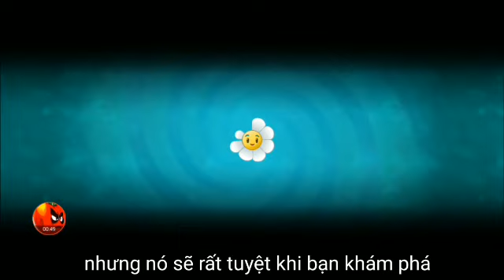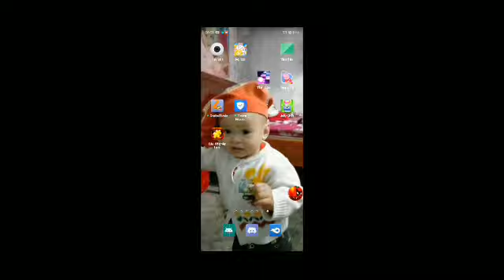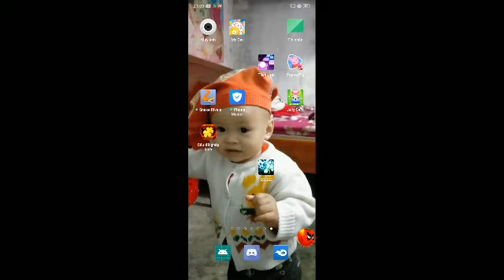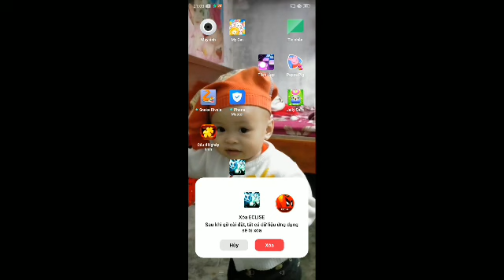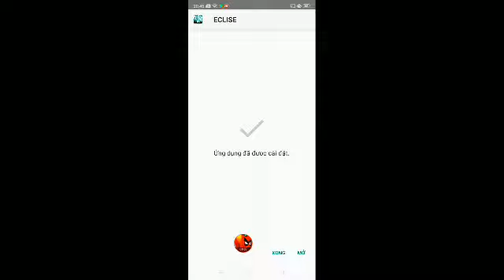Bản mới! Pvz2 ECLISE beta 1.6 game hay quá chất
👍Mọi người xem video thấy quảng cáo hãy bỏ ra vài giây để xem hoặc truy cập nhà quảng cáo để mình tiếp tục duy trì và phát triển kênh nhé. Xin cảm ơn!

💟Các bạn có thể tham khảo video pvz2
 8.1.1 tại đây:

▄︻̷̿┻̿═━一Thank you good pea2